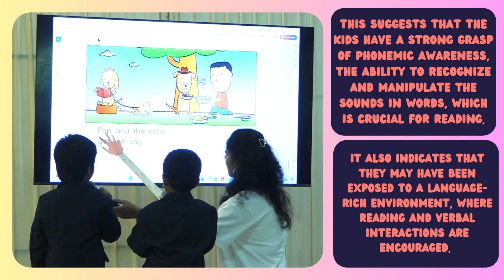3 5 year old Reading l three letter words l Phonics Learning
Join us for a fun and engaging lesson designed for 3.5-year-olds as we explore the magical world of reading with Sam and Sap! 📚✨ In this episode, we’ll introduce simple phonics sounds, helping young learners recognize letters and blend sounds to form words.